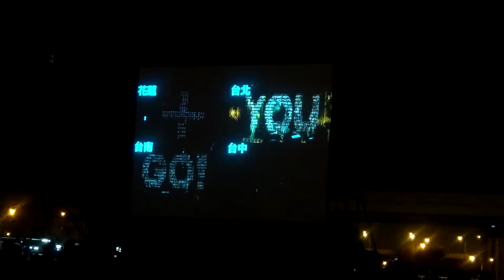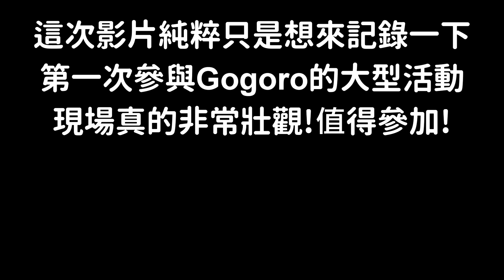【四劍客】Gogoro2019跨年晚會！千名車友四地連線~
大家好～我們是四劍客！
我們是一群熱愛拍影片的台中高中生～～
偶爾會拍拍Vlog,開箱,還有一些MV的翻拍影片～～～

                                  上一部影片

    與同學的三井outlet美食之旅-晴木千層豬排 ft.同班同學

《VLOG#014》
這次來參加Gogoro的跨年晚會！而且是四地車友，台北台中台南花蓮車友共襄盛舉！原本是要在12/29號舉辦的～因為台北花蓮下雨，所以延到了1/5舉辦！而且四地總共有超過1700台Gogoro參加這場活動～現場真的非常的壯觀呢！尤其是點燈的那一刻，真的是很感動～Gogoro利用這次的點燈活動，在四地分別排出了『+,YOU,GO,TAIWAN』！實在是太驚喜啦～～～～